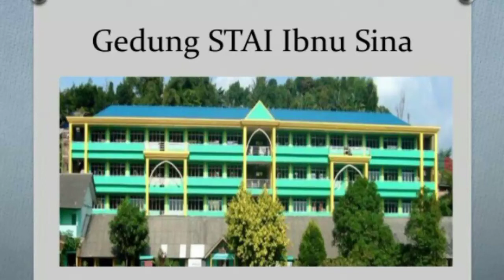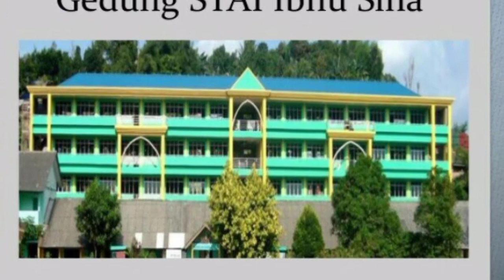Sejarah Singkat Berdirinya Sekolah Tinggi Agama Islam (STAI) Ibnu Sina Batam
Salam Santundari Kami Alila Channel.
Terimakasih.

Sejarah Berdirinya Sekolah Tinggi Agama Islam Ibnu Sina Batam.

Sekolah Tinggi Agama Islam Ibnu Sina merupakan salah satu perguruan tinggi Islam di kota Batam, Provinsi Kepulauan Riau.

Perguruan tinggi ini memiliki 3 program studi berbasis  pendidikan keislaman, yakni.

Prodi Hukum Ekonomi Syariah.
Prodi Pendidikan Islam Anak Usia Dini.

Sejarah Berdirinya STAI Ibnu Sina Batam.

Melansir situs resmi STAI Ibnu Sina, Yayasan Pendidikan Ibnu Sina Batam atau Yapista ini didirikan pada tanggal 27 rajab 1397 Hijriah atau bertepatan dengan tanggal 14 Juli 1977.

Yayasan ini dibangun sebagai bagian dari simpatisan umat islam setempat terhadap rencana pemerintah Republik Indonesia untuk menjadikan pulau Batam sebagai pusat pembangunan industri, perdagangan dan pariwisata.

Semenjak itu, Yapista telah menyusun langkah demi langkah sesuai dengan kemampuan dan kepercayaan masyarakat yang di amanahkan kepadanya untuk mendirikan dan membina dari sekolah-sekolah dari tingkat yang paling rendah sampai ke tingkat tertinggi, dalam segala bentuk dan Jurusan atau Prodi bertahap.

Sampai pada tahun 1992, YAPISTA telah memiliki dan mengasuh T K, S.D, S.M.P, S.M.K dan S.T.I.E Ibnu Sina.

Atas dasar itu, mulailah dipikirkan pendidikan Sekolah Tinggi Agama Islam atau S.T.A.I, yang dipandang sangat relevan dengan kondisi Batam sebagai daerah industri.

Peran pendidikan agama Islam dan Muballigh dirasa sangat diperlukan untuk meningkatkan sumber daya manusia bagi pembangunan bidang keagamaan di pulau Batam dan sekitarnya.

Sekolah Tinggi Agama Islam atau S.T.A.I membuka jurusan P.A.I yang didirikan berdasarkan SK Nomor.83/KPTS/Yapista/VII/1998, tentang pengangkatan unsur-unsur pimpinan pertama S.T.A.I tanggal 31 Juli1998.

Izin operasional diperoleh berdasarkan S.K Kopertais Wilayah XII Riau-Kepri Nomor 03.XII/K/1998 dan tahun 2001 dengan keputusan Kopertais Wilayah XII Riau-Kepri atas nama Menteri Agama RI No.6/K/2001 tanggal 16 Mei 2001 STAI Ibnu Sina di tingkatkan statusnya menjadi terdaftar.

Selanjutnya, izin perpanjangan penyelenggaraan PAI STAI Ibnu Sina SK Dirjen Nomor: Dj.I/72/2007.

Kemudian perpanjangan izin berikutnya berdasarkan SK Nomor 593 Tahun 2012.

Izin penyelenggaraan prodi Muamalah yaitu HESy atau Hukum Ekonomi Syariah, SK Dirjen Nomor: Dj.I/614/2009 dan berdasarkan SK. Nomor : SK-264/KPTS/Yapista/VII/2014.

Yayasan Pendidikan Ibnu Sina telah mengangkat unsur pimpinan S.T.A.I Ibnu Sina yang baru.

S.T.A.I Ibnu Sina dalam kapasitasnya sebagai Lembaga Pendidikan didirikan atas dasar ikut partisipasi dalam Pembangunan Nasional, khususnya dalam pembangunan dunia pendidikan yang berlandaskan Pancasila dan cita-cita UUD 1945.

Dengan Undang-undang Pendidikan Nomor 20 tahun 2003 tentang Sistem Pendidikan Nasional, maka S.T.A.I Ibnu Sina sebagai sub sistem dalam pendidikan nasional secara formal dituntut untuk dapat menjabarkan secara opersional kegiatan belajar-mengajar.

Diharapkan STAI Ibnu Sina dapat menghasilakan alumni yang senantiasa berkembang dan dapat memenuhi harapan dan tuntutan masyarakat.

Atas dasar itulah, maka pada tanggal 2 Mei 2016 melalui Rapat Senat S.T.A.I Ibnu Sina dan berpedoman pada Keputusan Menteri Agama Republik Indonesia Nomor 520 tahun 2001 tentang Pedoman Penyusunan Statuta Perguruan Tinggi Agama, Statuta S.T.A.I Ibnu Sina ini disempurnakan.

Status ini lebih berfungsi sebagai pedoman dasar dalam merencanakan, mengembangkan dan menyelenggarakan kegiatan Tri Darma Perguruan Tinggi dengan perundang-undangan dan perarutan yang berlaku.

Lokasi S.T.A.I Ibnu Sina Batam terletak di Jalan Teuku Umar, Lubuk Baja, Kota Batam

Demikian Ulasan kami tentang Sejarah Berdirinya S.T.A.I Ibnu Sina Batam.

Mohon Maaf atas Segala Kekurangan Kami.

ALILA CHANNEL.
Jejak Sang Pencerah.
Terimakasih.
Wassalam.